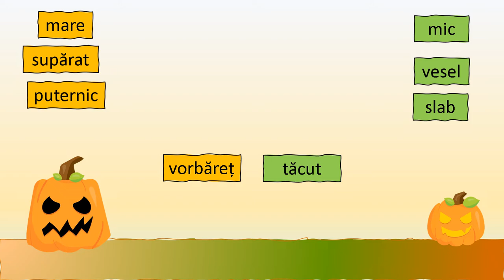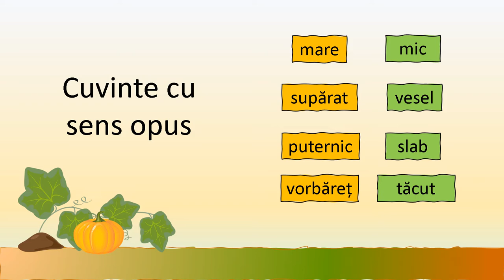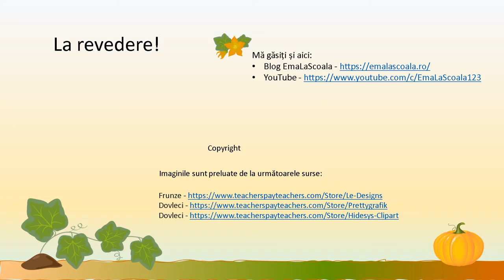Cuvinte cu sens opus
Resursa are incluse următoarele tipuri de activități:
1. Audierea unui dialog.
2. Identificarea perechilor de cuvinte cu sens opus.
3. Joc de găsire a unor cuvinte cu sens opus pentru cuvinte date, pe baza unor imagini.
4. Sugestie de activitate individuală de gasire a unor cuvinte cu sens opus pentru cuvinte date.